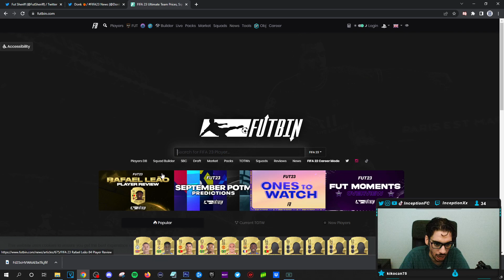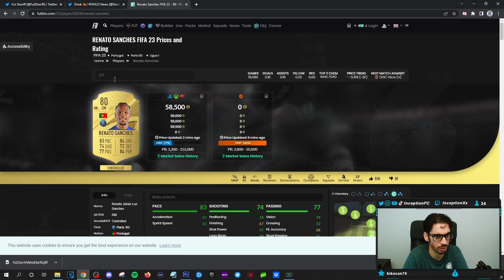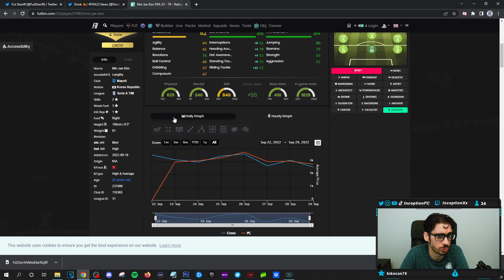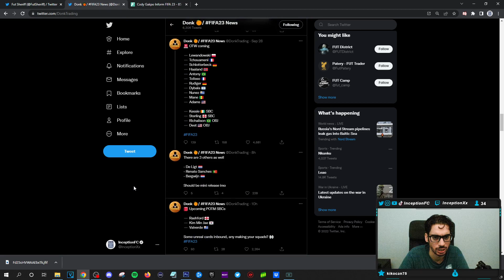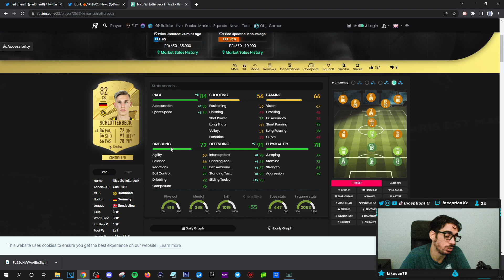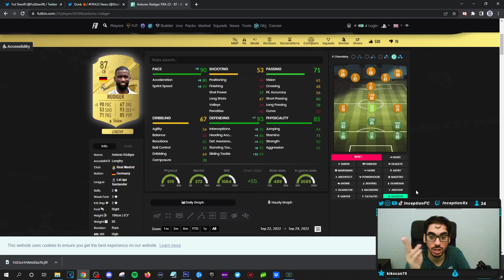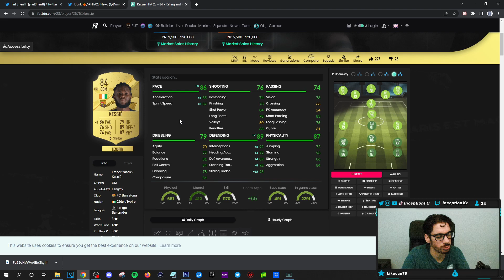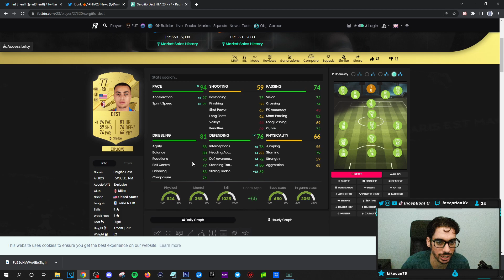NO WAY?!😱 *NEW" OFFICIAL LEAKED FLASHBACK CARD?! + POTM AND OTW PROMO CARDS?! FIFA 23 ULTIMATE TEAM